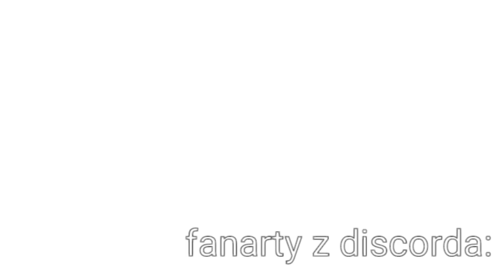Ściągi na sprawdzianie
🌌Serwer Discord🌌

starucha_official666

Film powstał w celach chumorystycznych, nie miał na celu urazić lub kogokolwiek obrazić.👹❤️